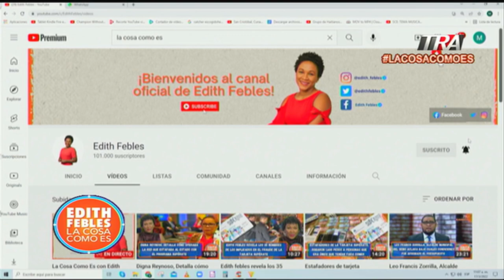MP señala a Roberto Méndez Pérez como cabecilla de imputados en "Operación Iguana"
Canal Oficial Periodista Edith Febles